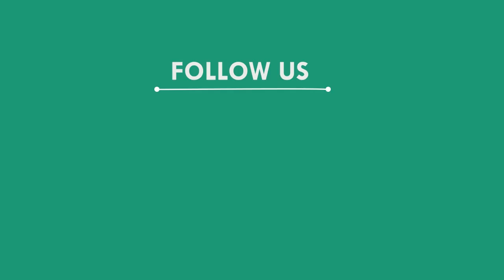ଜିଲ୍ଲାପାଳଙ୍କ କାର୍ଯ୍ୟାଳୟ ଆଗରେ ଗର୍ଜିଲେ ହଜାର ହଜାର ଆଦିବାସୀ, ସୁନ୍ଦରଗଡ଼ || SUNDARGAD NEWS